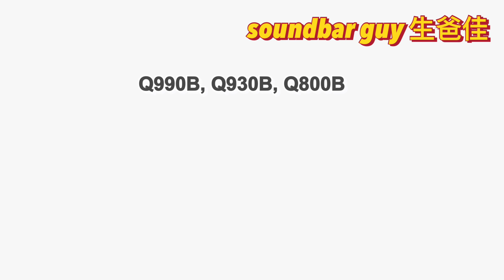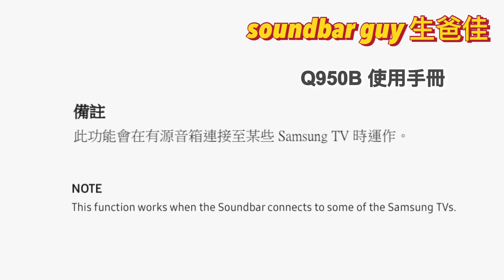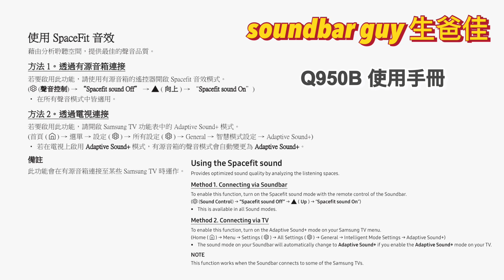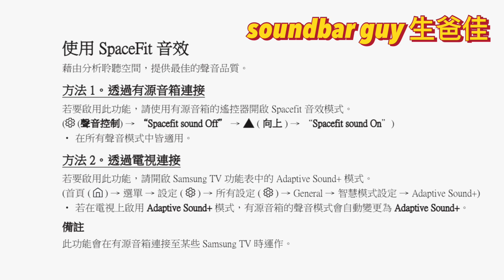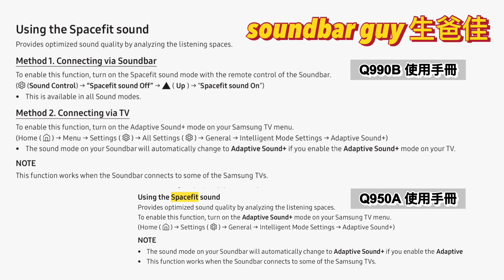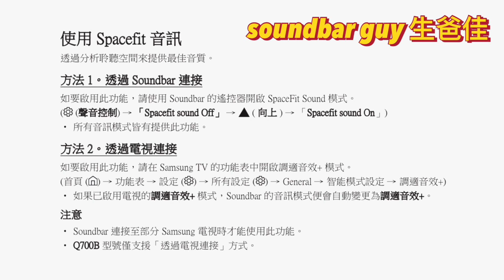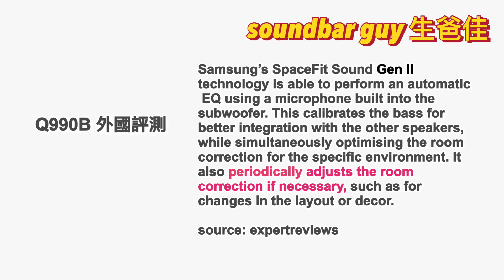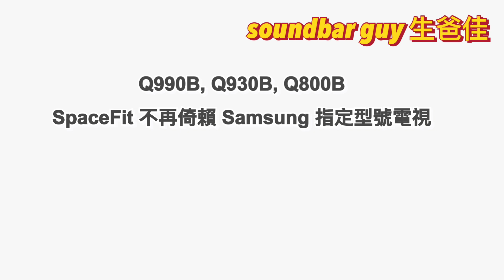Samsung Q系 Soundbar SpaceFit 功能沉冤得雪？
多謝上集節目出街後，觀眾朋友踴躍回應👍🏻，使到今集節目順利製作完成🙏🏻

【感謝打賞支持】
一按即 PayMe！

00:00 感謝觀眾踴躍回覆
00:44 解答上一集留下來嘅謎題 SpaceFit
08:57 Q700B
09:39 什麼是SpaceFit
12:07 Auto EQ
13:19 多謝收看及支持

睇番今年Samsung Q系 Soundbar 邊支最低玩

其他有關Samsung Soundbar影片

Samsung Q900A 最抵買的9.1.4 soundbar? 中文字幕｜7.1.2 ｜CP值最高Atmos Soundbar | Q900A VS Q950A VS Q950T￼ | 回應網友